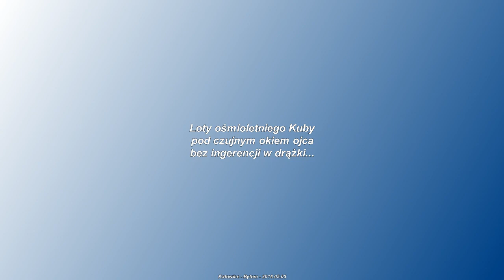Kuba - ośmioletni pilot drona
Jak drugi raz w życiu pilotowałem drona. Zamieszczony film, prócz czołówki i napisów nie jest montowany. Model to quadrocopter 250, czerwona Naza z softem żółtej, nadajnik FlySky i10